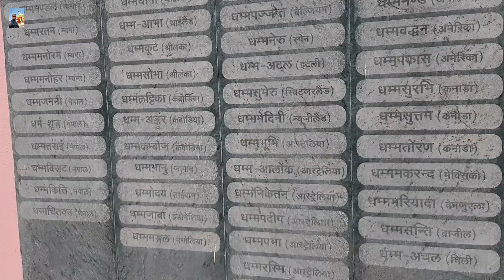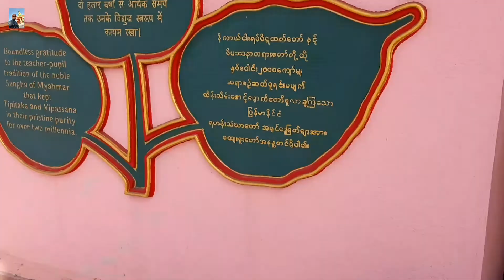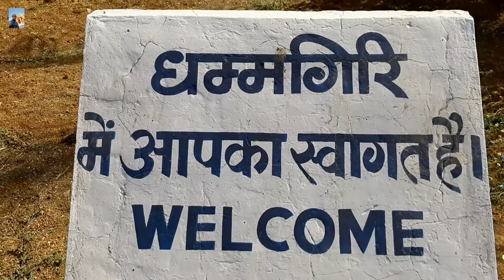इगतपुरी राईद |Ride with burt gruop big gruop | AT Marathi vlog 2019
Hi
welcome to the maza Marathi YouTube channels
Me
akshay pandit
Aaj cha vlog aahi ek big gruop sobat cha aahi ride with burt gruop frist time in legatpuri ride watch full videos end if like